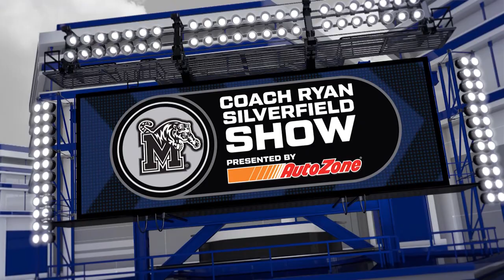Football: Ryan Silverfield Show Presented by AutoZone Episode 8 10/19/21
Episode eight of the Ryan Silverfield Show presented by AutoZone.